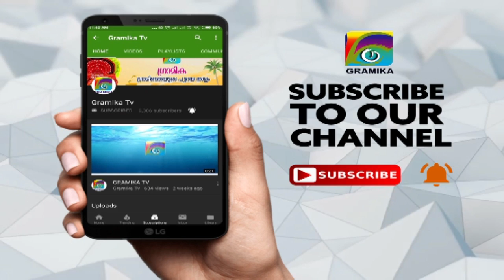പോലീസ് പരിശോധന വീണ്ടും കർശനമാക്കി